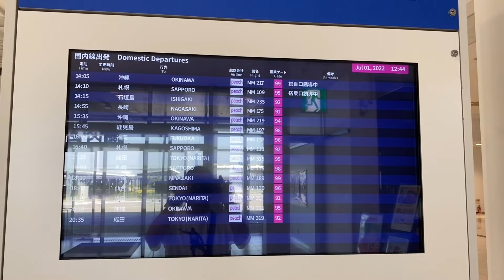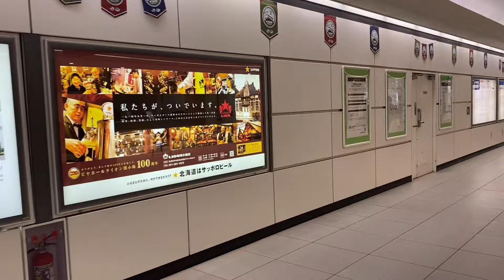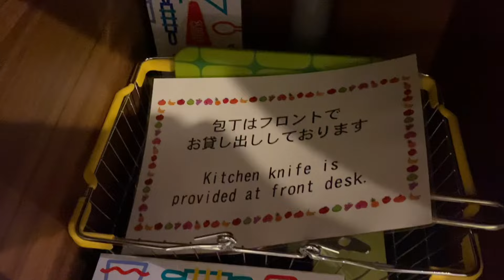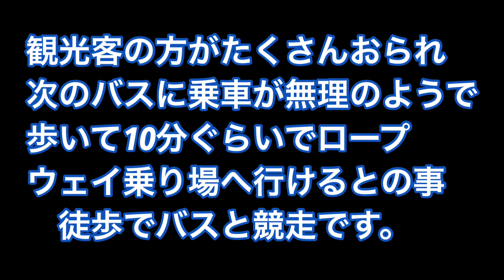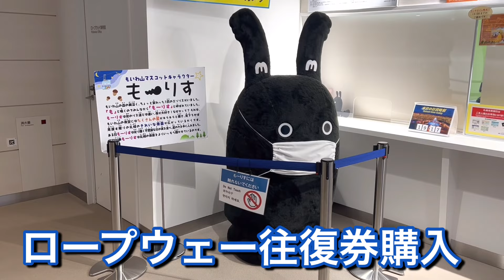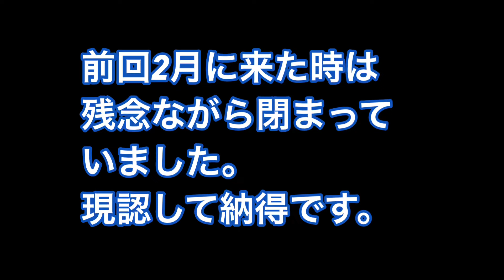【札幌旅行vlog】北の大地にまた来れました！関空〜新千歳空港〜札幌(もいわ山)編vlog #28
2022.夏の札幌旅行、初日のvlogになります。

BGM使用させて頂いているWEBサイト、アーティストさんや編集ソフト。
FREE BGM DOVA-SYNDROME
WondershareFilmora
 insta360
VLLO
phonto